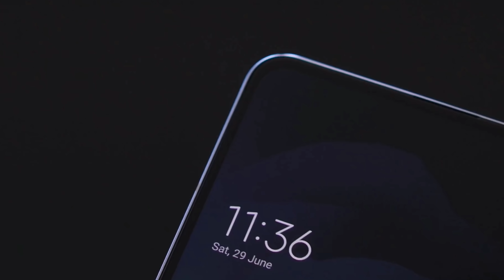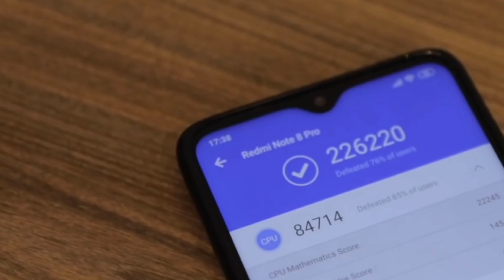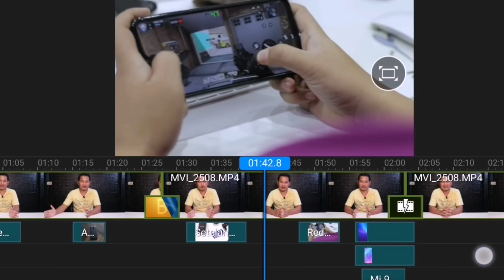តើ poco f1 យ៉ាងម៉េចដែរបើធៀបនិង Redmi note8 pro and mi9T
poco F1 vs redmi note8 pro vs mi9T តើមួយណាគួរទិញ?
In this I will share with is the pocof1 Worth buying in 2019 ?
And I will compare to the Redmi note8 pro vs mi9T to find out which one best for the money.